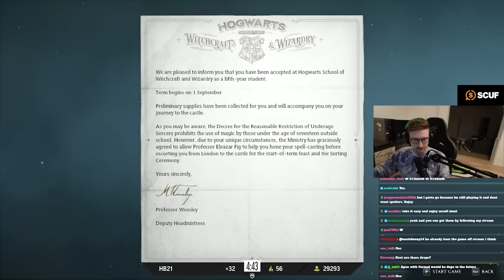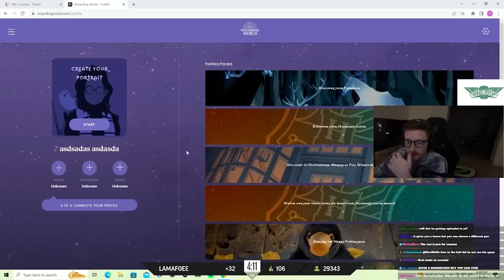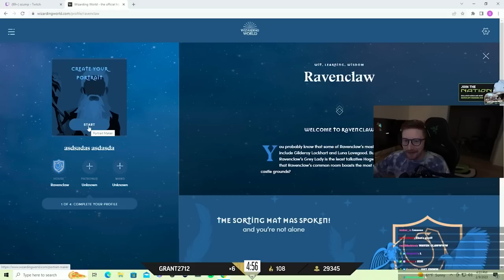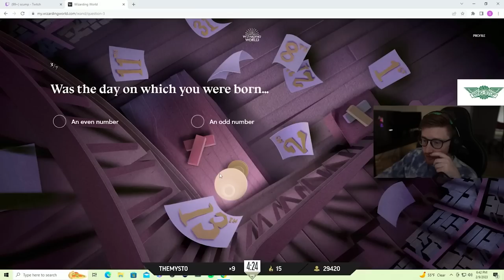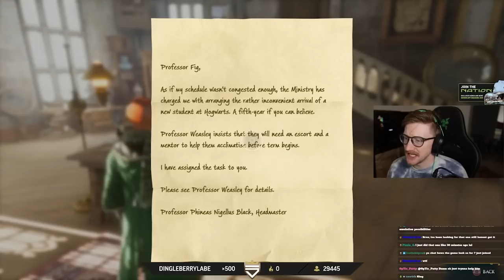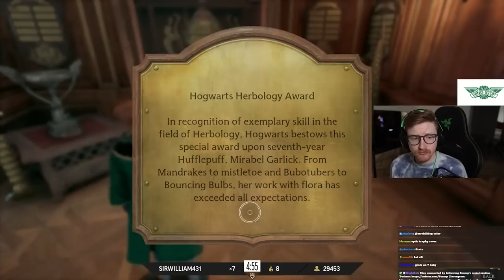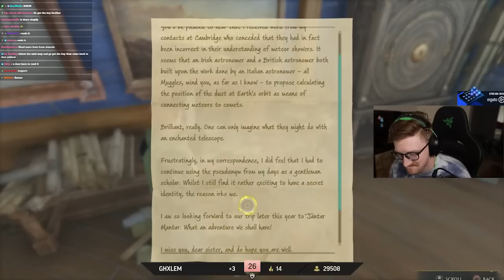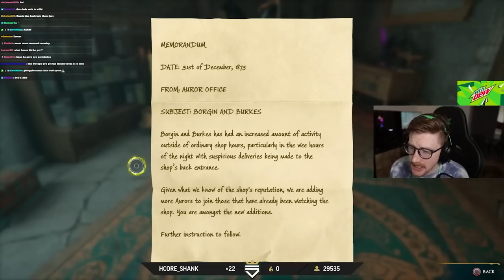GAME OF THE YEAR! SCUMP PLAYS HOGWARTS LEGACY PART 1!